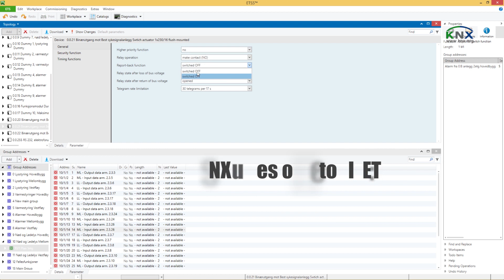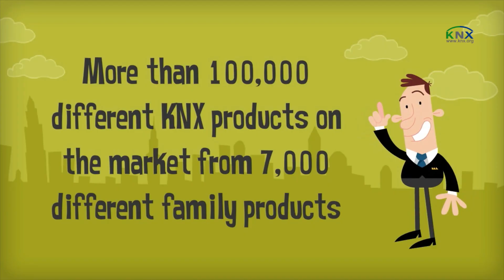KNX for Installers